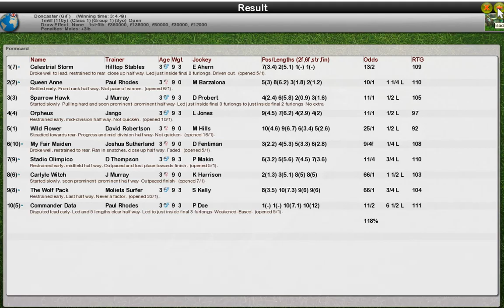Wk10 FR9 Ladbrokes St Leger